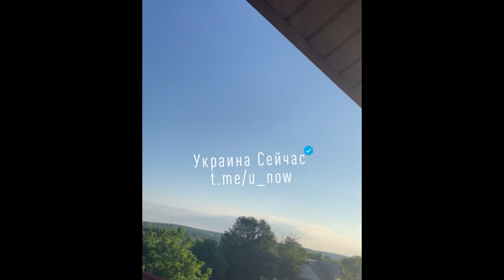Бессмысленная война: Утренняя трагедия в Киеве - 26.06.2022 | War in Ukraine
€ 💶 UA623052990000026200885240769